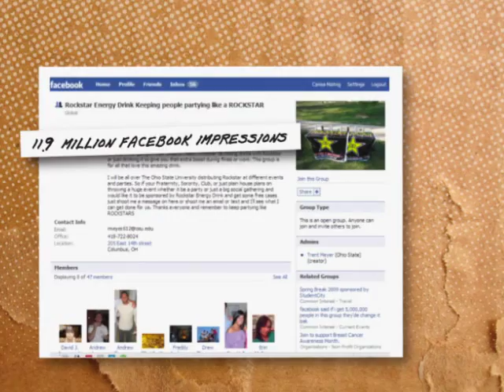2009 ROCKSTAR Campus Rep Program Summary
Student run events and activities for ROCKSTAR Energy Drink. Slide show of a few photos from events planned and run by students on / near campus.

Youth Marketing Connection works with Brands and Agencies to develop programming that is engaging, authentic and relevant to students.